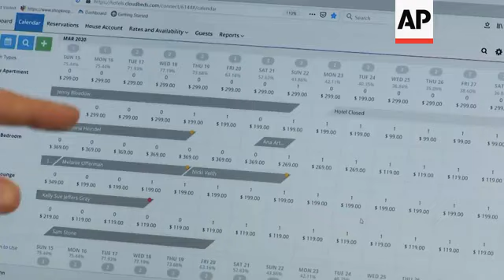Hotels in Southwest Florida devastated by virus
(7 May 2020) FOR CLEAN VERSION SEE STORY NUMBER: apus135694

Florida partially reopened Monday, allowing restaurants and shops in most of the state to open at 25% capacity in hopes of kick-starting the ailing economy after weeks of coronavirus -related shutdowns.
Business owners and customers reacted with emotions ranging from elation to trepidation.
Jacki Liszak with the Fort Myers Beach Chamber of Commerce says the town has about 6,500 residents with an increase to about 45,000 plus guests in hotels in season.
"This time of year is when we save up to get us through the shoulder summer season and then our really slow fall season. So without those reserves, I'm really not sure what we're gonna be looking at," said Liszak.
While hotels remain essential businesses, the state of Florida has essentially shut them down with restrictions on group activities and gatherings.
Scott Safford has owned the Sea Gypsy Inn for 8 years and manages about 50 other properties on the island.
"We had probably a quarter million dollars in reservations canceled. Now, lot that we didn't have to refund all the money because a lot of it was deposits of partial deposits, but it was just devastating," said Safford.
More than 800,000 Floridians have filed for unemployment as the state's two biggest economic sectors, tourism and agriculture, have been decimated after visitors fled and institutional produce buyers such as hotels and schools closed.